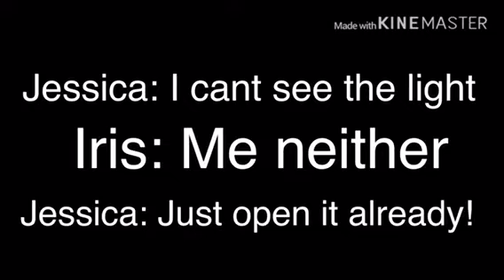Bloody Mary (Gacha story) SPECIAL MY BIRTHDAY!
Im sooo excited! Its my birthday today and so many ppl wish for me! Hope you enjoy the video!